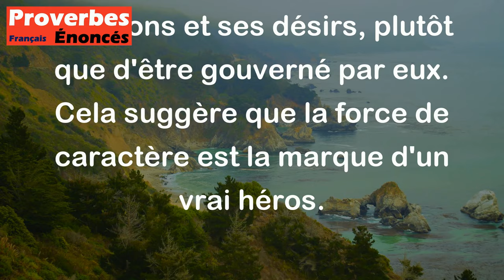Un héros est celui qui conquiert ses passions. - Proverbe Juif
Ce proverbe juif signifie que la véritable bravoure ne consiste pas seulement à vaincre les ennemis extérieurs, mais aussi à surmonter les batailles intérieures avec soi-même. Un héros est donc celui qui contrôle et maîtrise ses émotions et ses désirs, plutôt que d'être gouverné par eux. Cela suggère que la force de caractère est la marque d'un vrai héros.